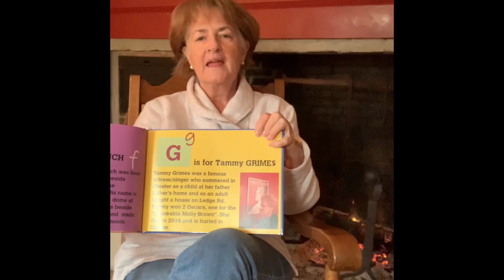Chester New Hampshire Historical Society, Tammy Grimes@jackiebrown5298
Jackie Brown, Chester New Hampshire historical moment on Tammy Rhymes